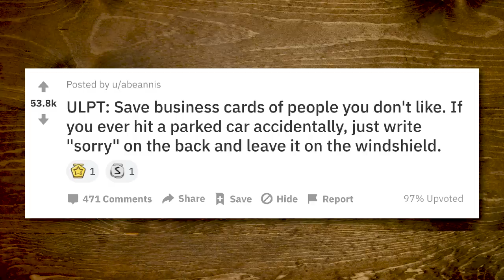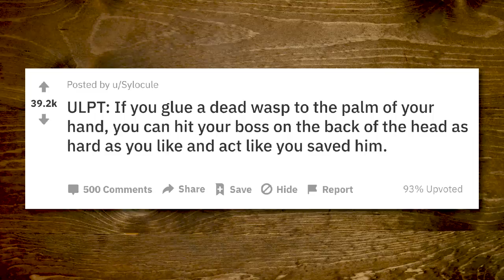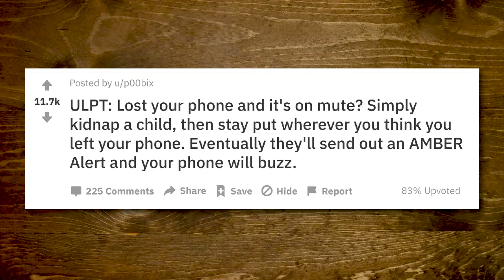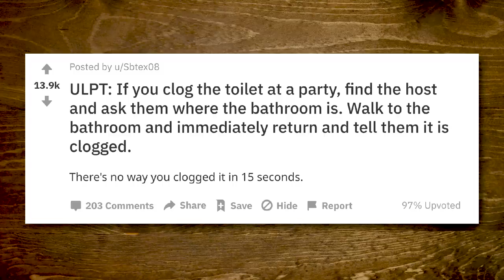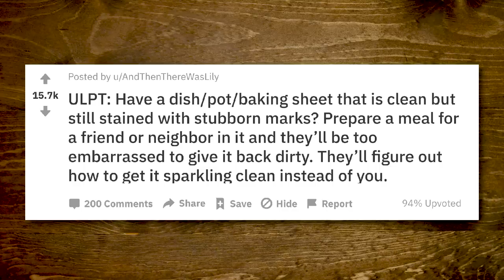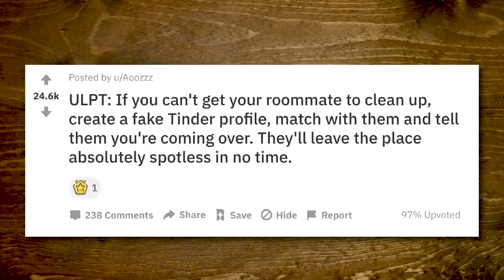Unethical Life Hacks (Game)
Today, we're seeing if we can guess these unethical life hacks found on Reddit. GMM #1768